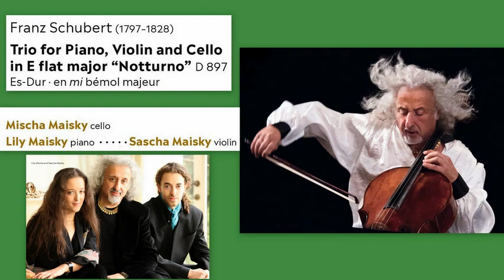Franz Schubert: Notturno in E Flat Major, Op.148, D.897, Mischa, Lily, and Sascha Maisky (live rec.)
Franz Schubert - Notturno in E Flat Major, Op. 148, D. 897, Sascha Maisky (violin), Lily Maisky (piano), Mischa Maisky (cello)

The Notturno in E-flat major, Op. 148 (D. 897), also called Adagio, is a nocturne for piano trio. Completed in the Autumn of 1827, it is possibly a rejected slow movement of the Piano Trio No.1.

"I wonder if there isn't a frustrated singer somewhere inside me.". The paradox for a violoncellist as flamboyant as Maisky, who wears brightly coloured silk shirts, is the perfect interiority of his musician's soul. "Fast pieces don't impress me. No great violoncellist will go down in history because he played Popper's Dance of the Elves faster than Rostropovich. Speed is of no interest unless it serves some more absolute end." It is in contemplation, ductility and sensuality that Maisky finds his musical vocabulary. "Even on an unconscious level, the audience at a concert is sufficiently intelligent to accept the gift of a truly sincere interpretation. You don't commit yourself half-heartedly or interpret a piece without a sense of sincerity."
The kaleidoscope of pieces that make up this release should be seen as a minutely detailed collection, a puzzle, an encoded poem addressed simultaneously to his three loves: his family, his music and his audiences. Three voices intermingle, each with its own intensity and reality, to create a new sense of unity: an amorous, harmonious and poetic unity that is the very image of its exponent. (from Notes to Album „Adagietto” by Camille de Rijck)